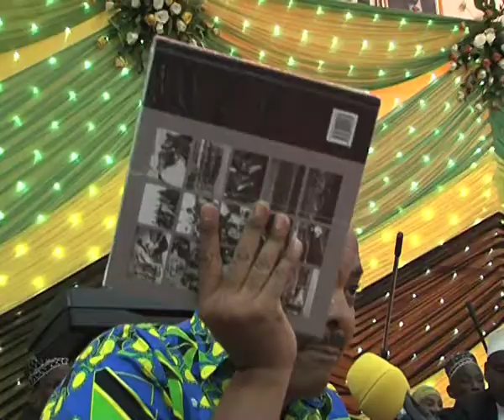Dk.Shein apongeza juhudi zinazochukuliwa na Umoja wa Wanawake Tanzania(UWT)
Rais wa Zanzibar na Mwenyekiti wa Baraza la Mapinduzi Dk.Ali Mohamed Shein amepongeza juhudi zinazochukuliwa na Umoja wa Wanawake Tanzania (UWT),katika kuuimarisha umoja huo na kusisitiza kuwa kuna kila sababu ya kuendelea kuunga mkono kwa nguvu zote ili uzidi kupata mafanikio.